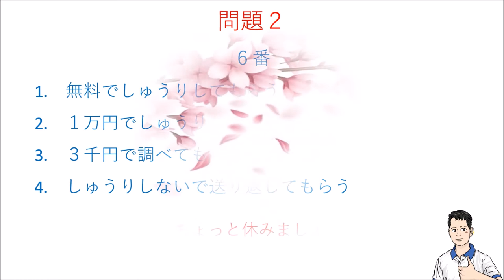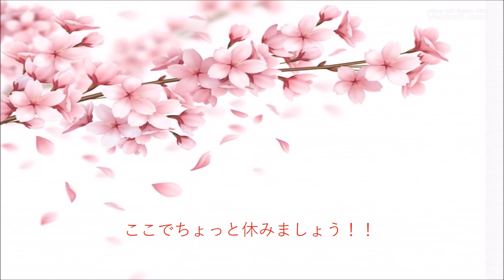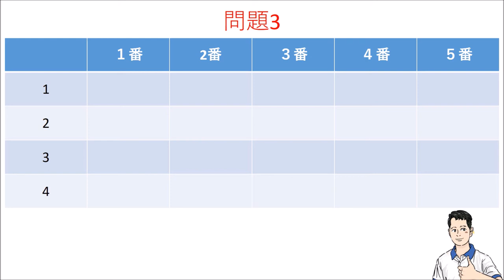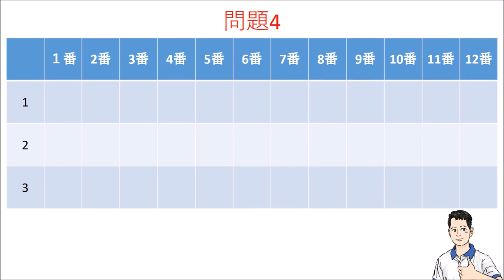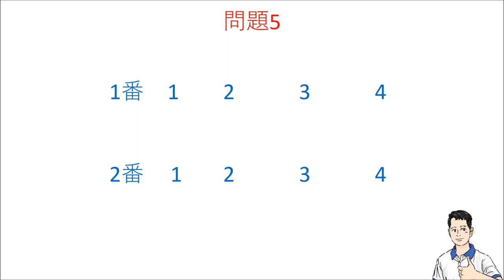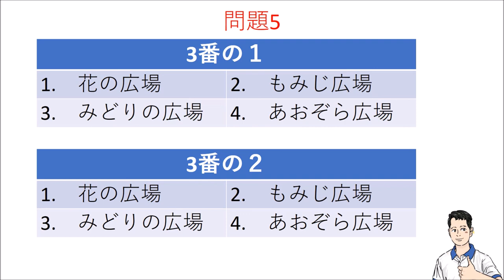Thi thử JLPT N2 - Phần thi Nghe hiểu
Mondai 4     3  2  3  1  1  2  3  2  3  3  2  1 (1điểm/ 1 câu đúng)
Mondai 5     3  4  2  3 (Câu 1, 2 4 điểm/ 1 câu đúng, Câu 3 mỗi câu nhỏ 3 điểm)